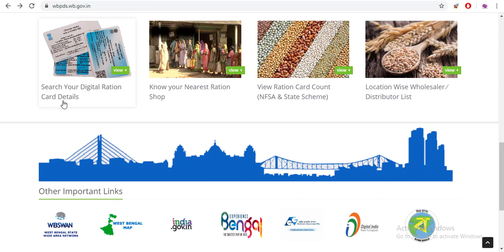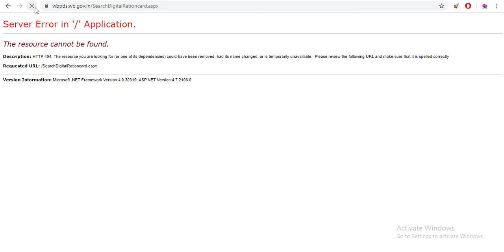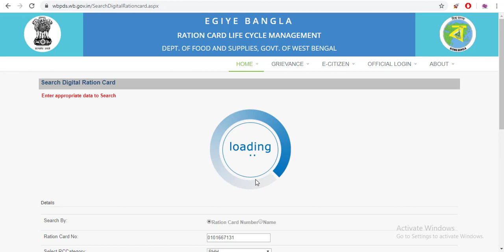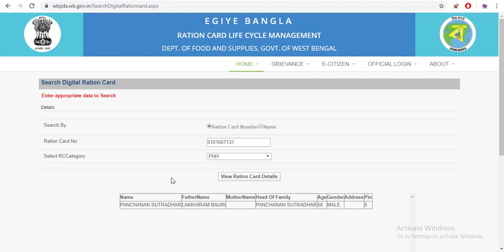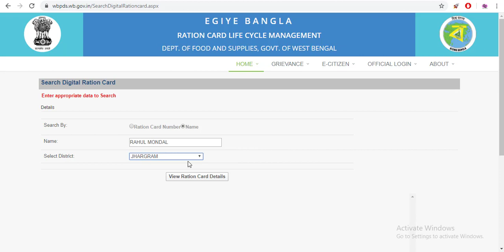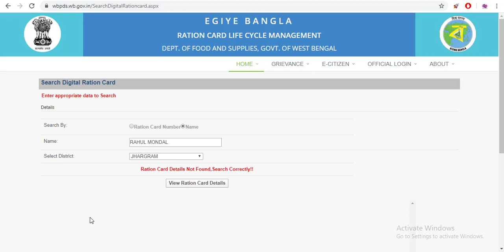একনলেজমেন্ট নাম্বার ছাড়াই জেনে নিন রেশন কার্ড হয়েছে কিনা | Ration card status check without slip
how-to-check-ration-card-status-without-acknowledgement-slip-wb-2020